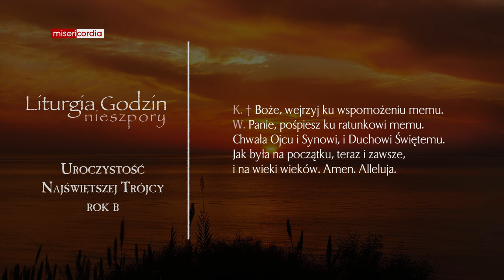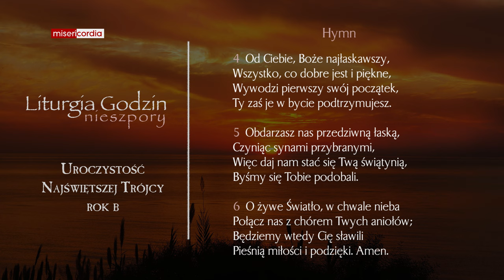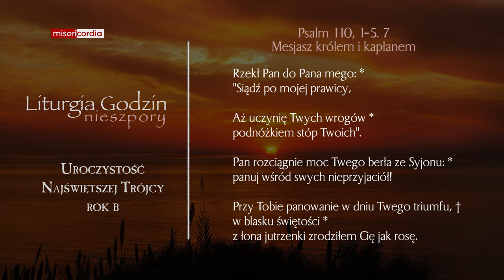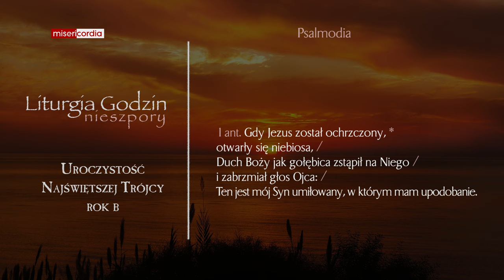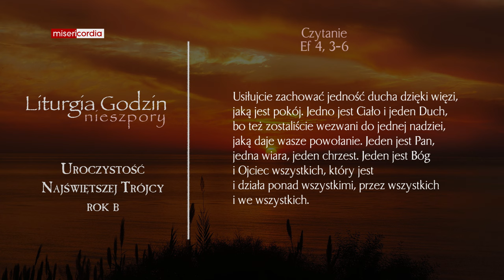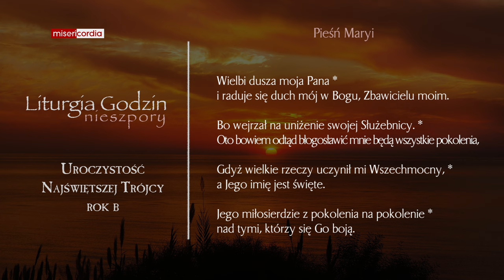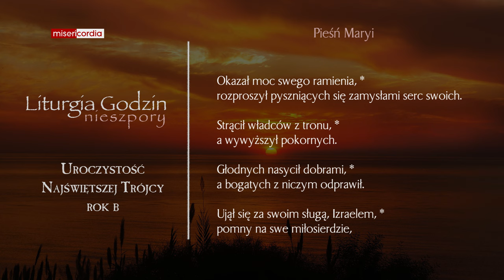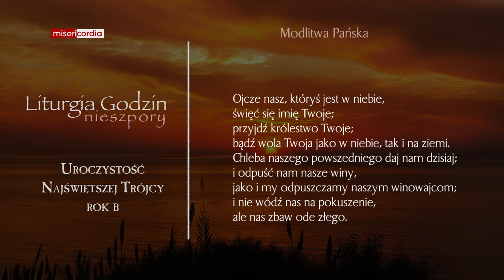Liturgia Godzin | II Nieszpory | Uroczystość Najświętszej Trójcy